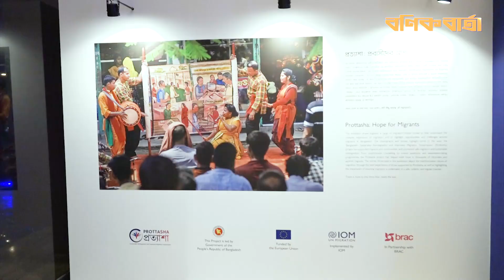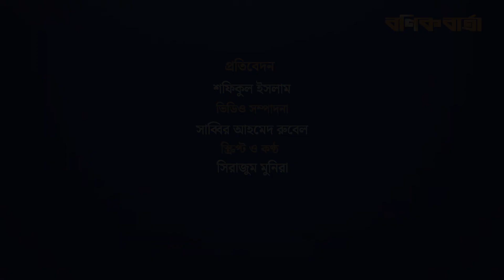আলোকচিত্রে অভিবাসী জীবনের গল্প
প্রদর্শনী নয়, যেন অভিবাসীদের জীবন-গল্পের সংকলন প্রত্যাশা। অনিরাপদ উপায়ে অভিবাসনের ফলে ক্ষতিগ্রস্তদের বাস্তব অভিজ্ঞতা, সংগ্রাম ও ঘুরে দাঁড়ানোর গল্প আলোকচিত্রে যেন জীবন্ত হয়ে উঠেছে।
মঙ্গলবার আন্তর্জাতিক অভিবাসন সংস্থা আইওএম এর আয়োজনে রাজধানীর একটি হোটেলে হয়ে গেল 'প্রত্যাশা : অভিবাসীদের জন্য আশা' শীর্ষক আলোকচিত্র প্রদর্শনী। যেখানে উঠে আসে নিরাপদ অভিবাসনের জন্য নেয়া প্রত্যাশা প্রকল্পের নানা উদ্যোগ। উপস্থিত ছিলেন উপকারভোগীরাও, যারা
এ প্রকল্পের সহায়তায় ঘুরে দাঁড়িয়েছেন নতুন করে।
এক নজরে আজকের বণিক বার্তা...
প্রতিদিনের খবরের পডকাস্ট শুনতে ক্লিক করুনঃ
ই-বণিক বার্তা এখন নতুন আঙ্গিকে, কাগজের মতো পড়ুন অনলাইনেঃ epaper.bonikbarta.net